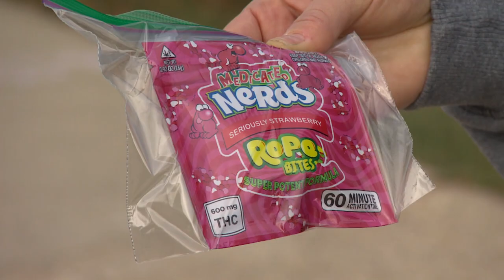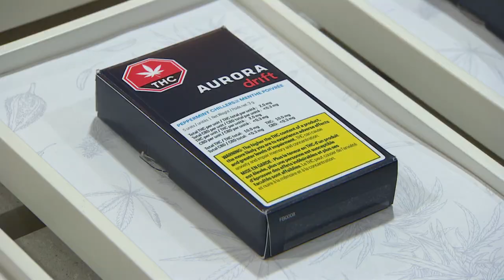Cannabis candies found in children's Halloween treats, Winnipeg police say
Police are warning Winnipeg parents to check their children's Halloween treats after at least half a dozen reports of highly potent cannabis edibles in brightly coloured packing being handed out to kids on Monday.

The cannabis edibles were discovered in children's Halloween bags after trick-or-treating in the Tuxedo neighbourhood, and were packaged to look like the popular Nerds candy, police say.

Jocelyn Cordeiro was shocked when her nine-year-old daughter found one of the packages in her treats Monday night, calling the incident "horrifying."

"She picked it up and looked at it and then she said, 'Sixty-minute activation time — what does that mean?'" Cordeiro said on Tuesday. "It would not have drawn my attention if she hadn't read it.… It just looked like a package of candy."

Cordeiro quickly texted the parents of other kids her daughter went trick-or-treating with. All of them agreed to contact the police about the THC candies, she said.

She cried when she thought of what would have happened if her daughter had eaten the candy.